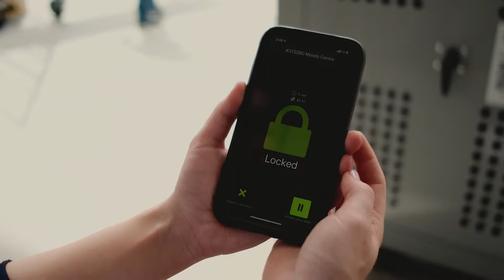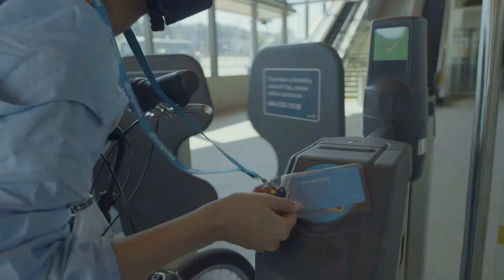Let's Ride!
More people than ever are turning to their bicycles for travel around Metro Vancouver. Cycling can be the fastest way of getting around, especially in more urban areas. It's also healthy, good for the environment, and fun!

TransLink is committed to making cycling comfortable, safe, and convenient for everyone. We’re doing this by providing funding for municipal bike routes and cycling amenities, providing cycling maps, developing an integrated regional strategy, and making it easy to connect with our transit services by bicycle.